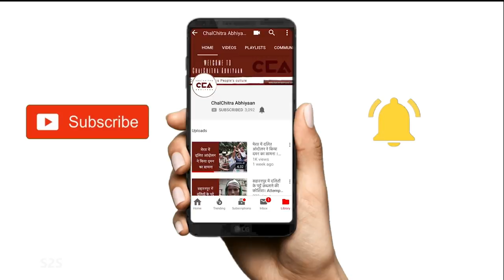कुर्मी समाज ने खुल कर किया कन्हैया का समर्थन। Kurmi Community is openly supporting Kanhaiya Kumar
बेगूसराय में आने वाले लोक सभा चुनाव में कुछ लोगों का मानना है कि नितीश कुमार के भाजपा के साथ गठबंधन की वजह से कुर्मी समाज मुख्य रूप से गिरिराज सिंह का समर्थन करेंगे। लेकिन चलचित्र अभियान के साथ बात-चीत में बेगूसराय के कुर्मी समाज के लोगों ने खुल के किया कन्हैया कुमार का समर्थन।
While some believe that because Nitish Kumar is part of NDA, many Kurmis in the upcoming Lok Sabha election in Begusarai will vote for Giriraj Singh. However, in a conversation with ChalChitra Abhiyaan, Kurmis from Begusarai have openly expressed support to Kanhaiya Kumar.